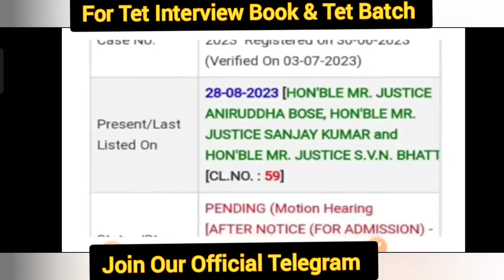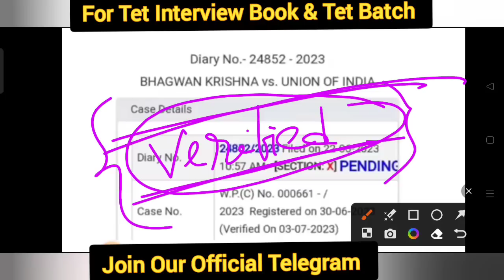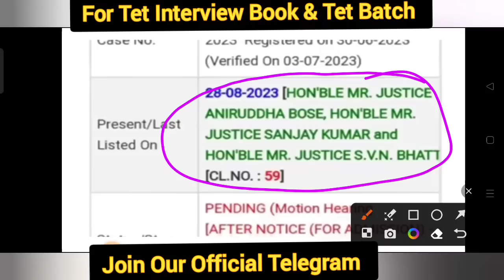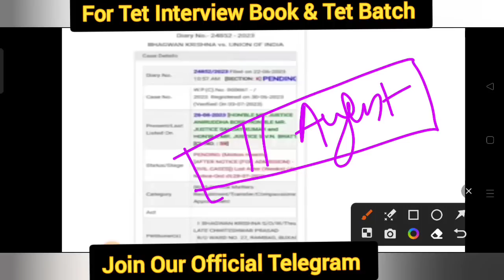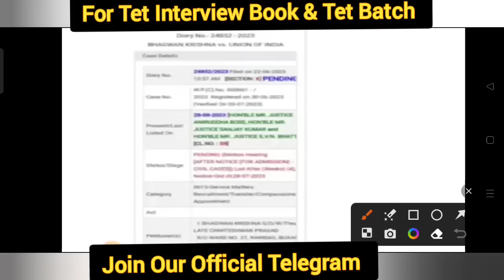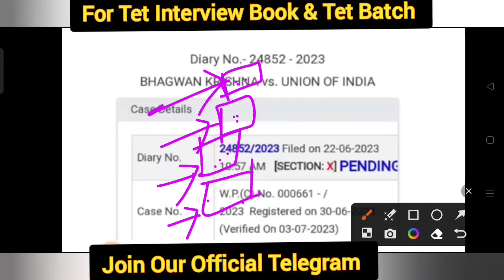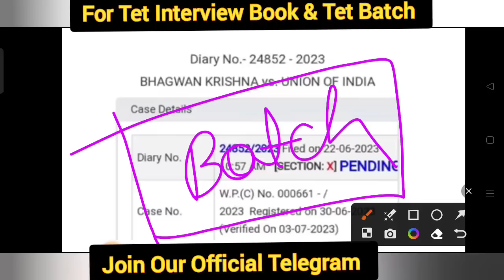আবারো সুপ্রিম কোর্টের তরফ থেকে D el ed প্রার্থীদের খুশির খবর || Wb Tet Interview Date 2022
Your Quires:-

primary tet 2022 extra cariculam
today
primary tet 2022 cut off marks
primary tet 2022 question answer
primary tet 2022 certificate
download
36000 primary teacher cancel list
36000 primary teacher
36000 spelling
36000 hindi mein
36000 song
36000 volt competition dj
tet pass certificate apply online
tet pass certificate 2014 in
service
tet pass certificate download
2017
2013
2022
2022
tet 2022
today
telugu
tet 2014 interview date
2014 tet interview form fill up
2014 tet pass interview
2014 tet pass candidate intervieW
wb primary latest news
wb primary latest news today
wb primary latest update
wb upper primary latest news
west bengal upper primary latest
news
today
wb tet latest news
wb primary recruitment latest
news
tet 2022 interview kobe hobe
tet 2022 interviewW news
tet interview 2022 update
tet 2017 interview
tet 2017 interview update
tet 2017 interview form fill up
2017 tet interview cut off
2017 tet intervieW news
preparation
primary interview
questions answer
primary tet 2014,2017
interview questions
latest news
primary tet preparation
2022
primary tet academic score
calculation
primary interview cut off 2022
tet safe score
primary tet safe score 2022
upper primary cut off marks
upper primary academic score
distribution
tet weightage marks calculation
primary tet marks distribution
2022
primary tet academic score case
update
mitra committee report
primary number system
2014 primary tet cut off marks
primary tet academic score 2023
primary academic score
calculation